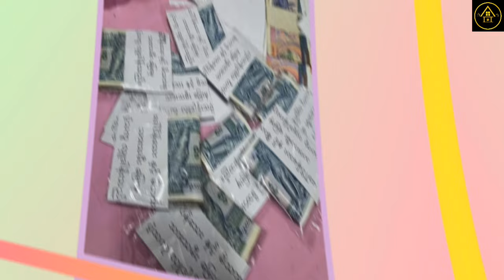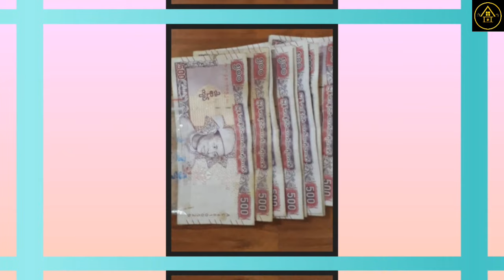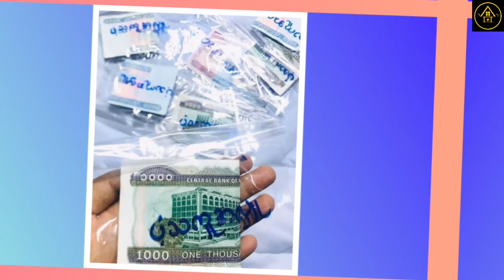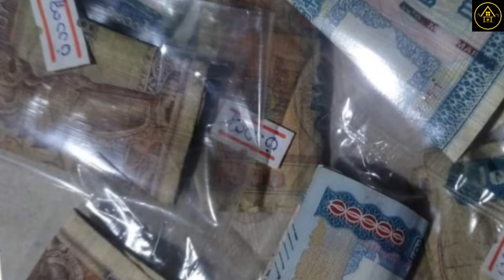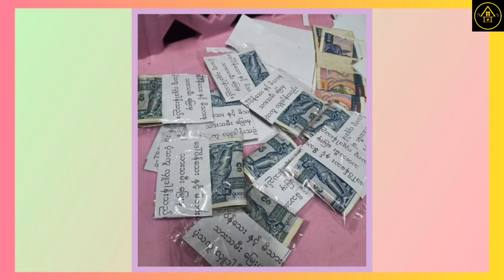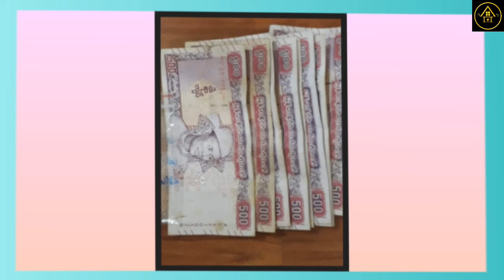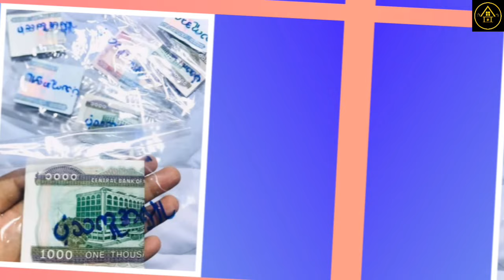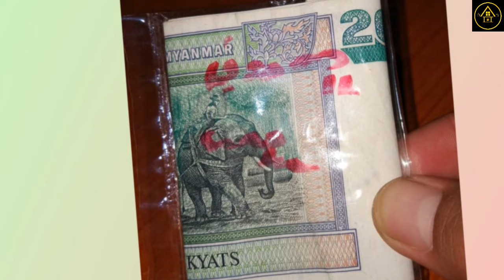အကျိုးပေးမြန်တဲ့ ပံ့သကူ အလှူအကြောင်း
မူရင်းရေးသားသူအား လေးစားစွာ ခရက်ဒစ်ပေးပါတယ်။ Golden Houseမှ ပရိသတ်တွေအတွက် ပြန်လည်မျှဝေခြင်းသာဖြစ်ပါတယ်။